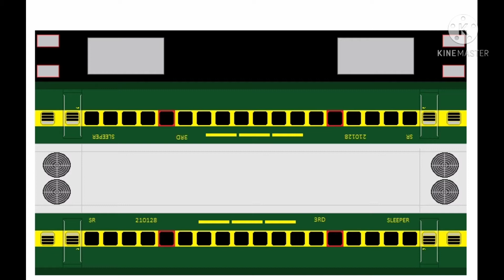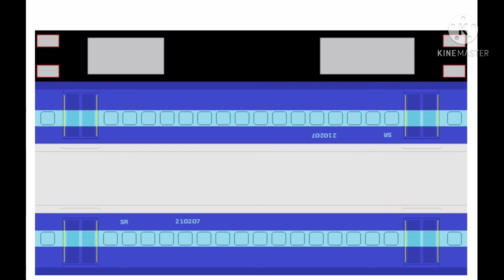ICF Green rajdhani express with theme of CPC and toilet system information sign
Created by: pixlercraft

Software used: MS paint
Device: PC

Source (what is this):paper craft
Type: paper toys
Object: india trains

3.ICF blue sleeper GS and reservation class with CPC and toilets and Deen Dayalu special coaches 3,2,1class AC coach:

Indian trains
Indian train's paper craft
paper craft
Green rajdhani express
ICF